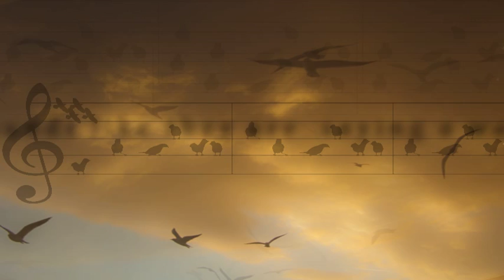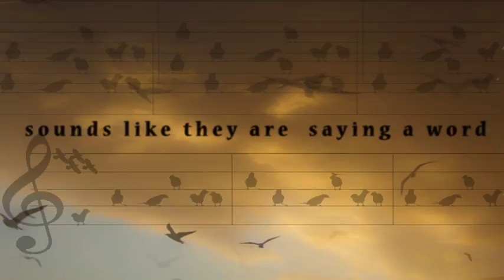Prelude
I've created this video by After Effects with some of my images..